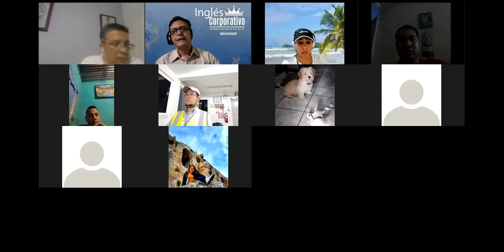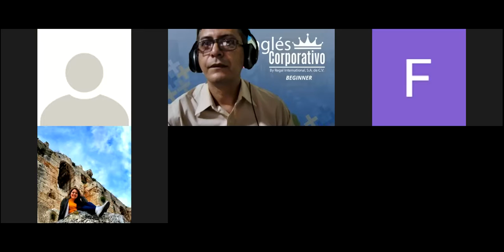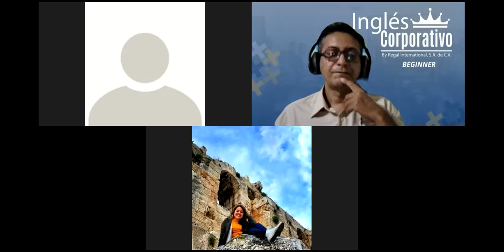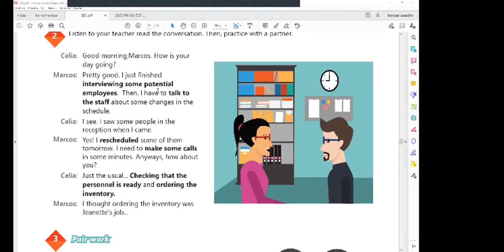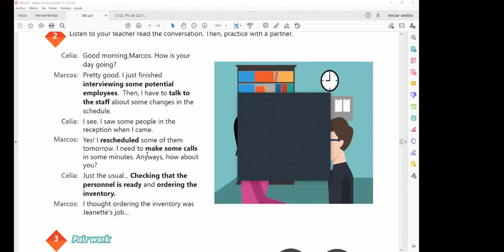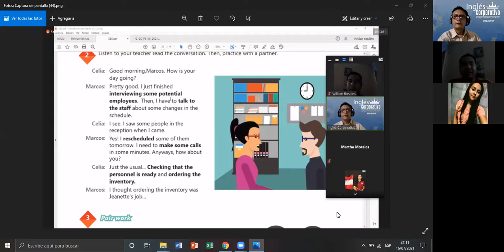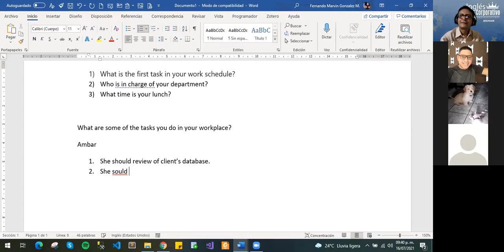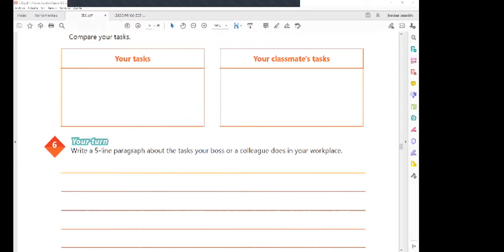Ingles Corporativo-Videoconferencia #9 Simple present practice.